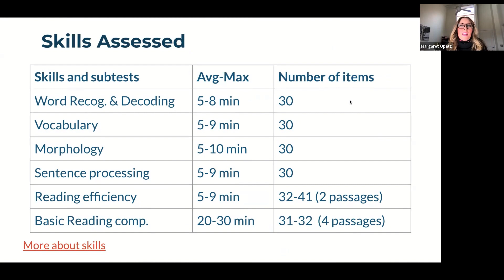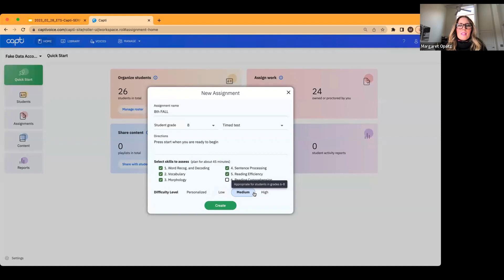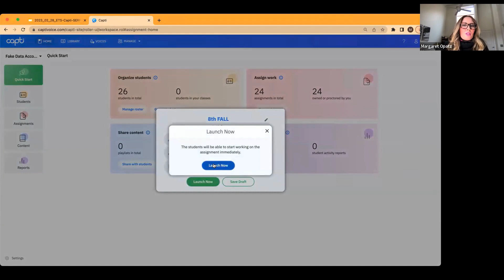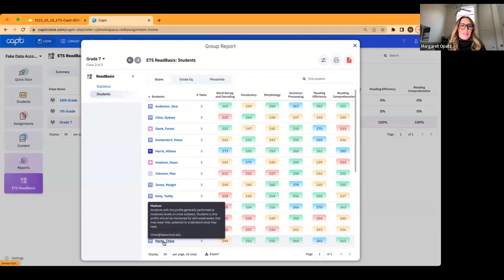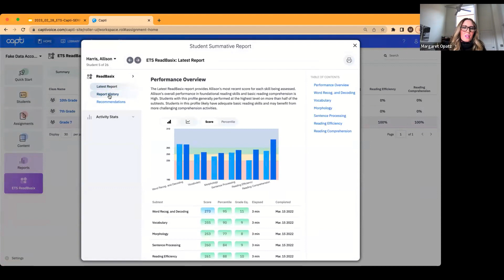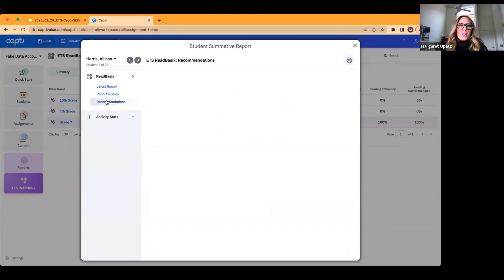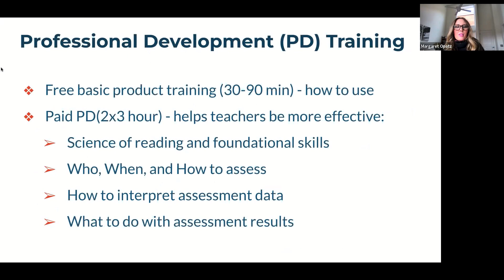Capti ReadBasix™ demo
Capti ReadBasix™ is a diagnostic reading assessment, based on the Science of Reading, to inform instruction & intervention, as well as address learning loss.